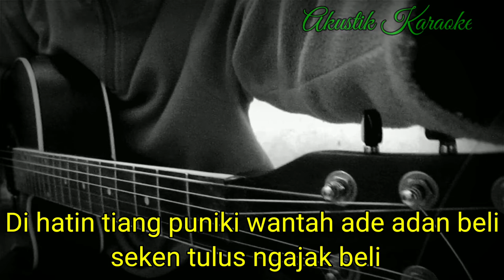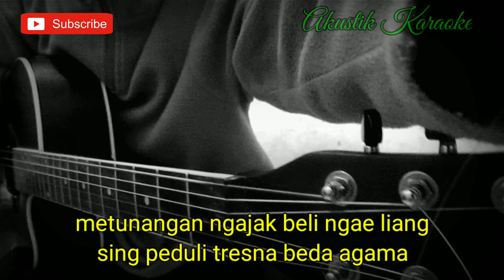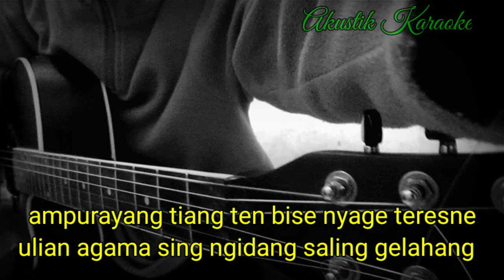TRESNO BEDA AGAMA - YESSY DIANA (KARAOKE) | LIRIK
Halo sodara kali ini ada lagu terbaru Yessy Diana tresna beda agama

Semoga video karaoke tresna beda agama bermanfaat bagi anda ya

Lirik